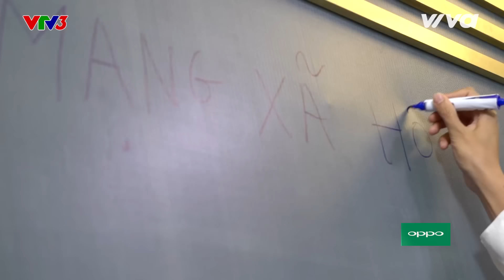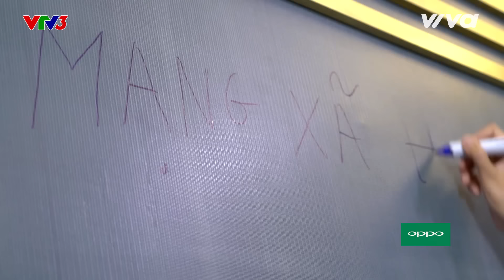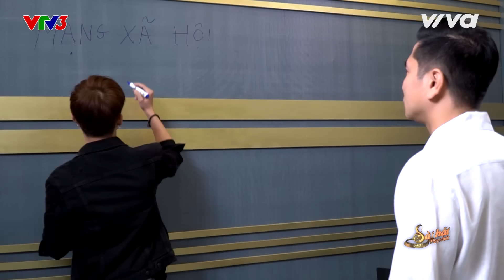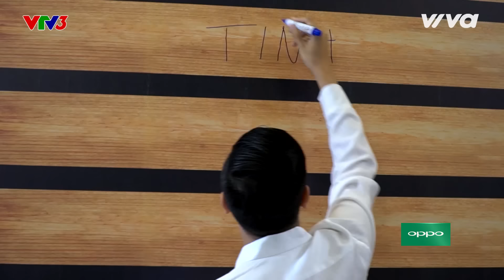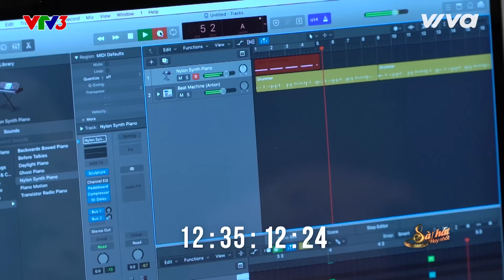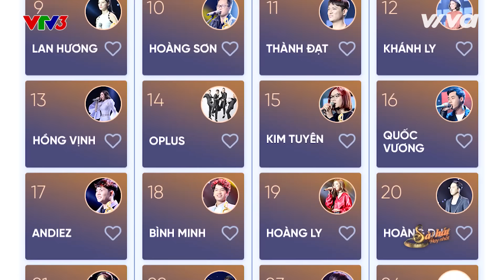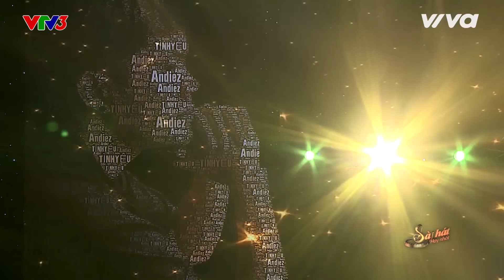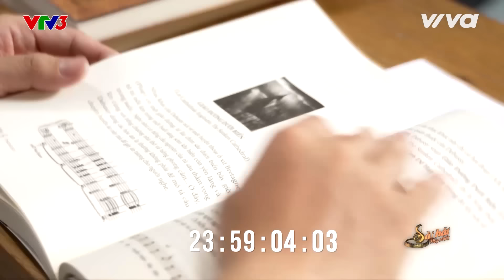Sing My Song - Bài Hát Hay Nhất 2018| Tập 5 Full HD Vòng Trại Sáng Tác & Tranh Đấu: Team Hồ Hoài Anh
Tập 5 Sing My Song - Bài Hát Hay Nhất với  7 cá tính âm nhạc của đội Hồ Hoài Anh, chính là những thí sinh đầu tiên bước vào vòng Trại Sáng Tác. Tại vòng thi này, team Hồ Hoài Anh còn có sự hỗ trợ của nhà sản xuất âm nhạc Slim V, và mỗi thí sinh sẽ sáng tác 1 ca khúc trong vòng 24h theo chủ đề mà HLV đưa ra.

Tập 5 Sing My Song - Bài Hát Hay Nhất 2018 singmysong baihathaynhat phát sóng vào 21:00 ngày 01/04/2018 trên VTV3.

Tập 6 Sing My Song - Bài Hát Hay Nhất 2018 sẽ phát sóng vào 21:00 ngày 08/04/2018 trên VTV3.

Sing My Song - Bài Hát Hay Nhất là chương trình truyền hình thực tế nhằm tìm kiếm những nghệ sĩ đa năng có thể sáng tác và hát hay. Chương trình được tổ chức với mục đích nhằm tìm kiếm, bồi dưỡng và phát triển các thế hệ nhạc sĩ, ca sĩ (nghệ sĩ) đa tài.

Sing My Song - Bài Hát Hay Nhất 2018 đã quay lại với sự xuất hiện của 4 HLV: Nhạc sĩ Đức Trí, Nhạc sĩ Lê Minh Sơn, Nhạc sĩ Giáng Son, Nhạc sĩ Hồ Hoài Anh.